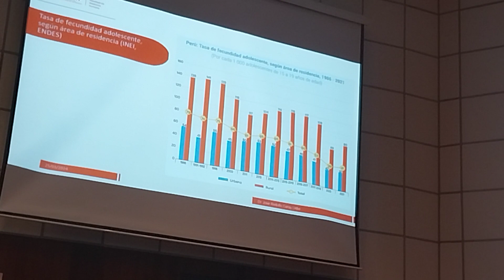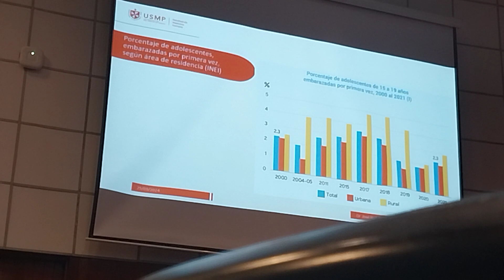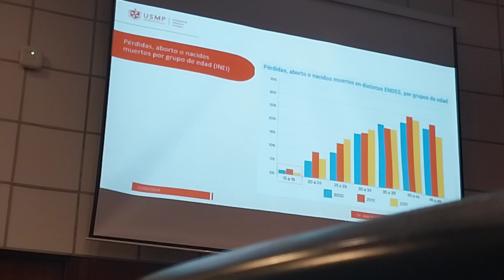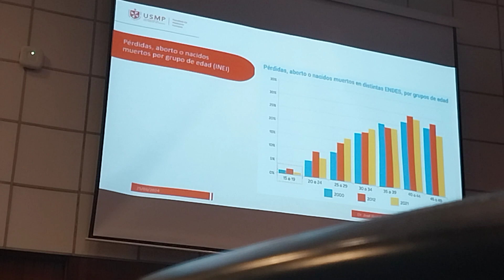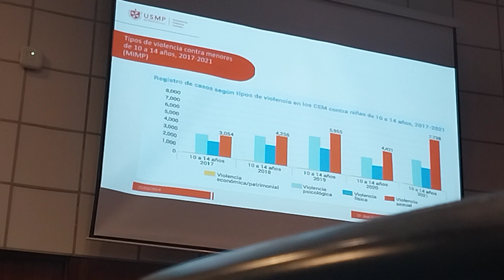Salid Pública 2 clase parte 7